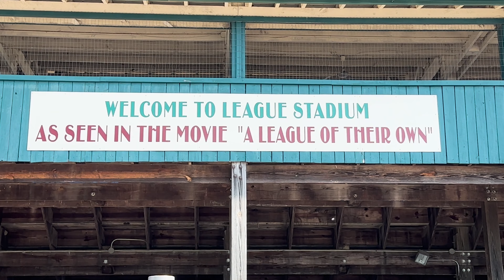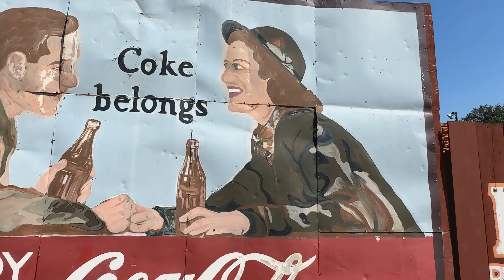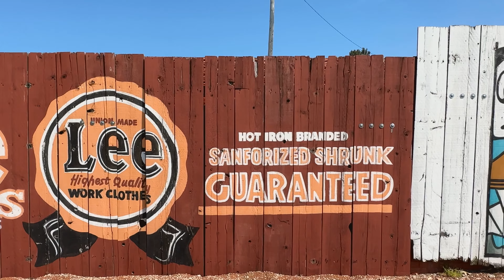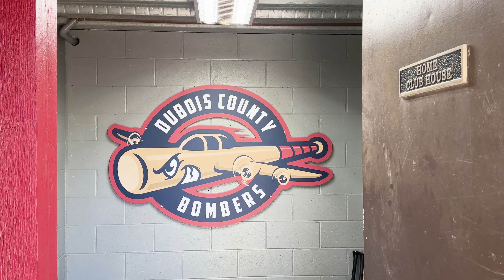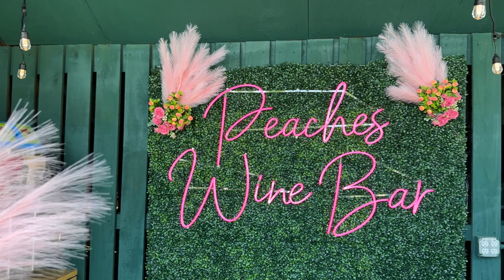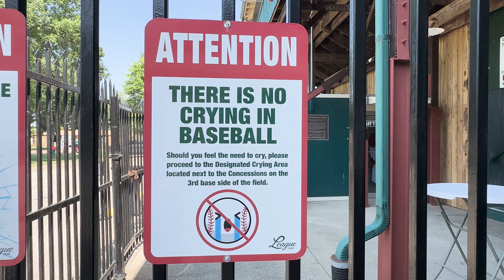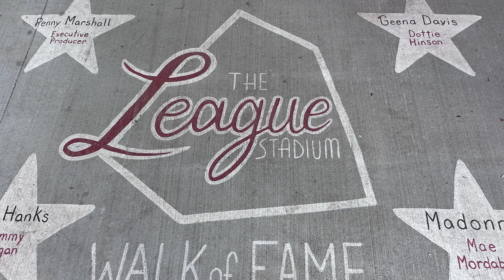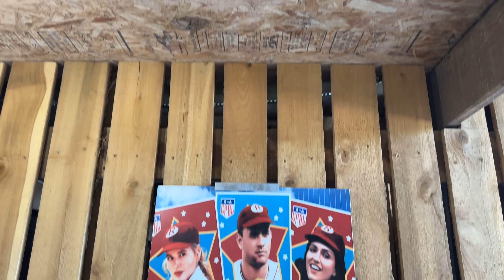Let's Get Two S5 Ep19: 'Baseball On Our Hands On The 4th of July"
OPEN:  I believe in America. Not just a great Godfather quote, but something I find inspiration in.

05:29 WHO’S ON FIRST/FROM THE BLEACHERS: Getting the FULL Duboise Bombers Experience.

22:16 LIGHTS CAMERA PLAYBALL: The first of TWO segments dealing with the perfect baseball movie, A LEAGUE OF THEIR OWN.

30:21 ADJUST YOUR SCORECARDS: The world famous Ranger Amy is here to talk about her cool nickname and signing the Anthem at a ballgame.

44:35 CLOSING IT OUT:  Ending the show with the help of a Rockford Peach!